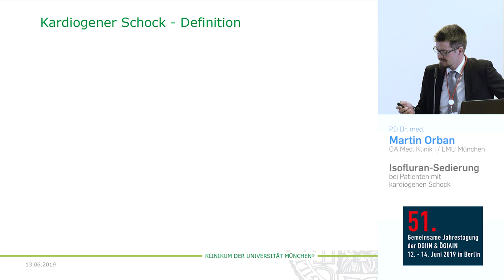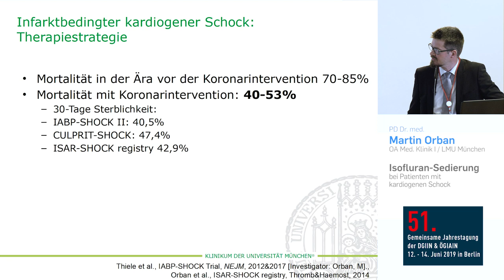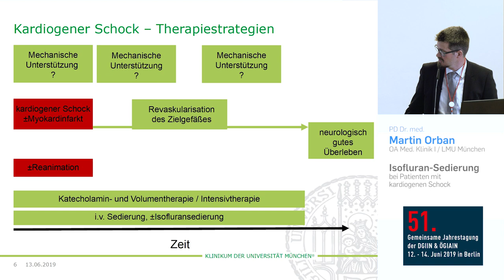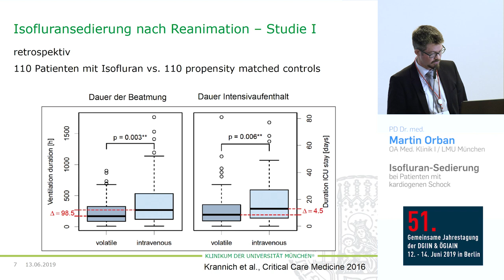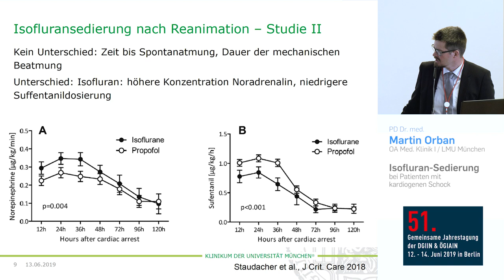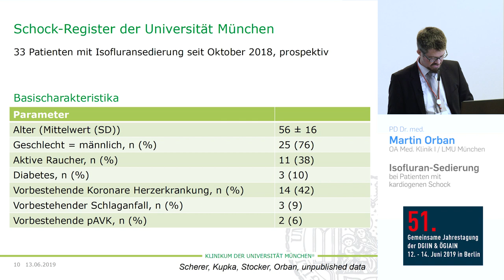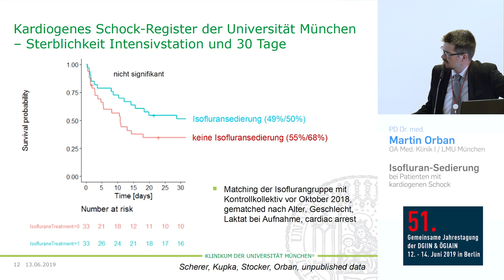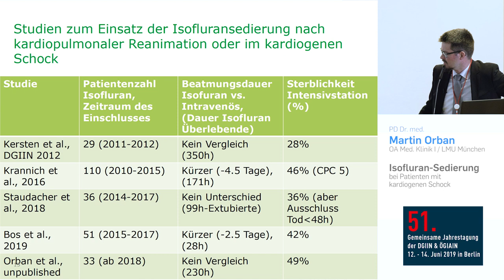Isofluran-Einsatz bei Patienten mit kardiogenem Schock (PD Dr. med. Martin Orban, München)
Vortrag von PD Dr. med. Martin Orban (München) auf der 51. Gemeinsamen Jahrestagung der DGIIN & ÖGIAIN am 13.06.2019 im Estrel Convention Centre, Berlin.

Mittagssymposium: Inhaled sedation on the ICU as a future standard of care: what are we waiting for?
Moderation: G. Michels, Köln; P. Lepper, Homburg/Saar